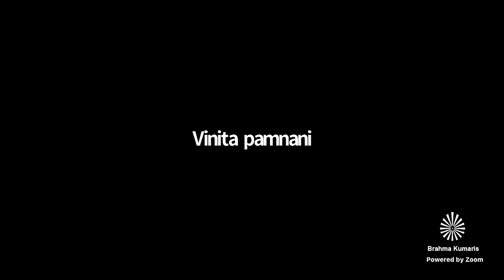SINDHI MURLI 11 6 23